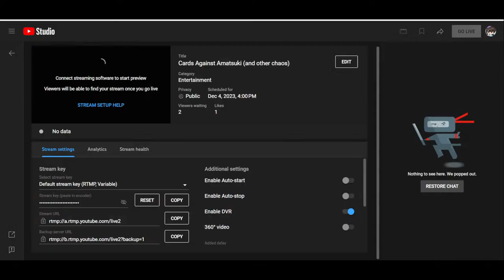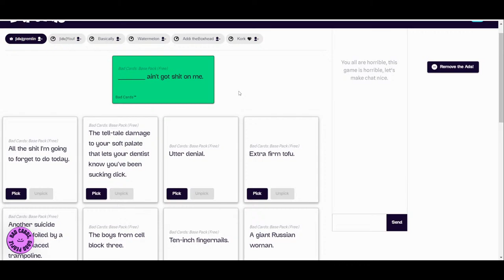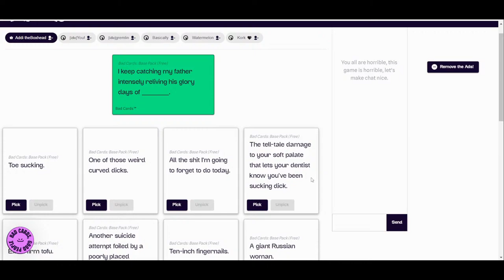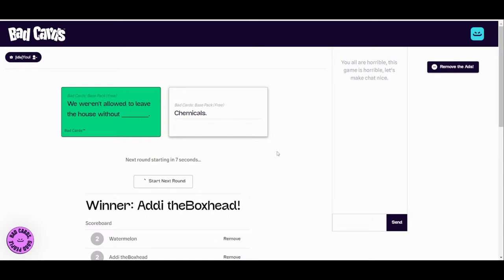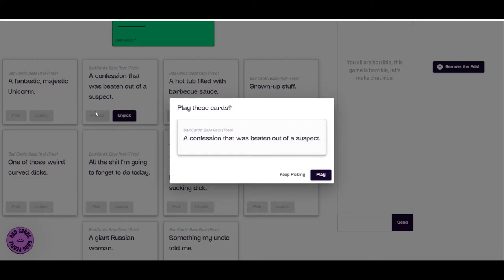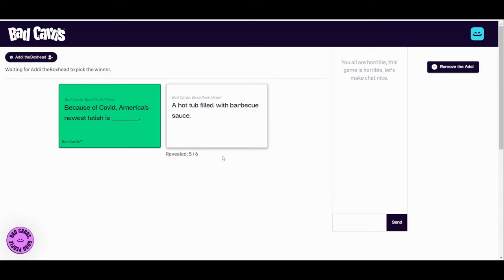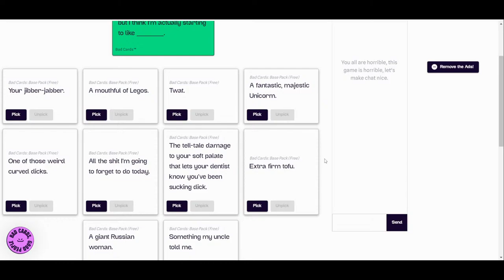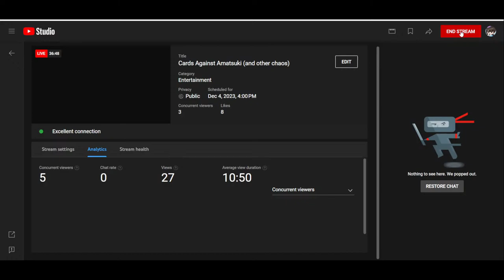Cards Against Amatsuki (and other chaos)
Let's play some party games and lose our minds... together! : D